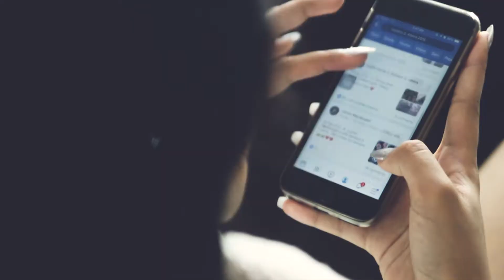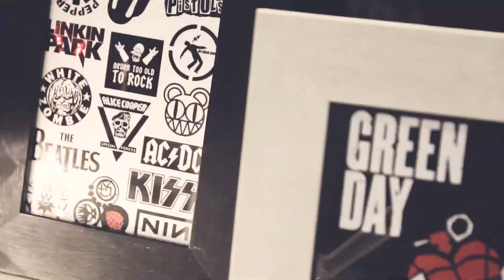Deniece Rocks at 18 | Same Day Edit by Phases and Faces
Deniece Rocks at 18